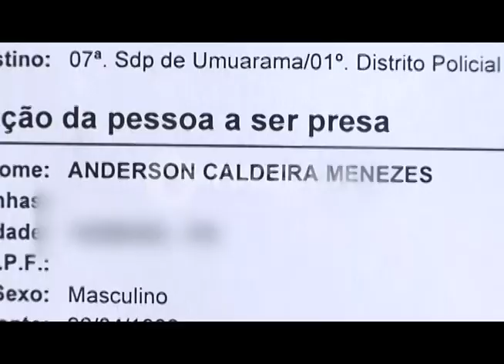Operação Limites – Em duas abordagens, policiais militares cumprem dois mandados de prisão.